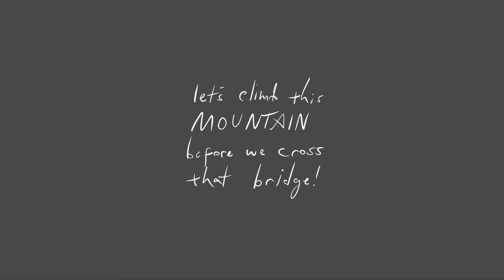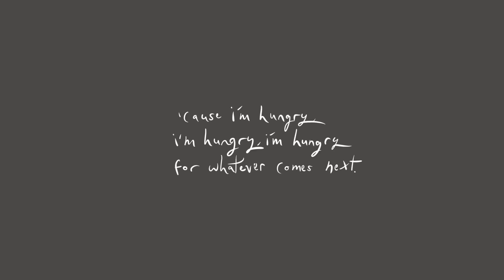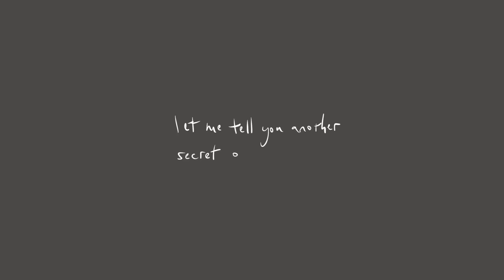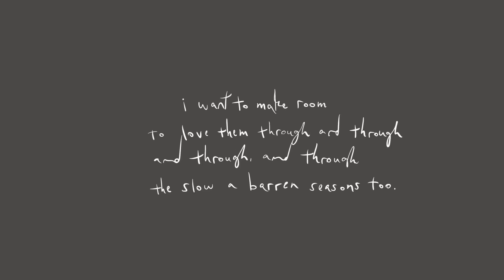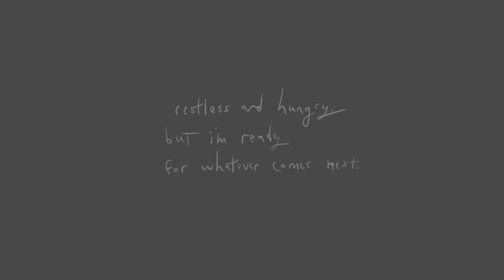Sleeping At Last - "Seven" (Official Lyric Video)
"Seven", inspired by Enneagram Type Seven is from the "Atlas: II" series by Sleeping At Last

Produced by Wonderkind Studios (Huge thanks to Brian MacDonald!)
Handwriting by Ryan O'Neal

(re-uploaded with a lyric correction!)